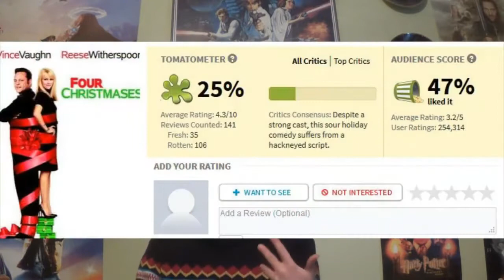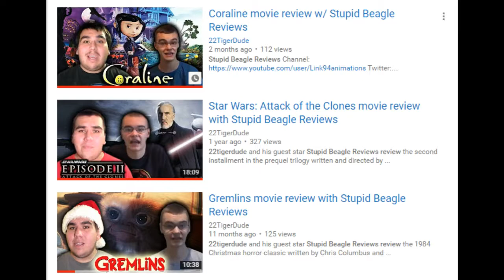Four Christmases movie review w/ Stupid Beagle Reviews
22TigerDude and his guest star Stupid Beagle Reviews review the comedy film starring Vince Vaughn and Reese Witherspoon. What are their thoughts on this film? find out here.